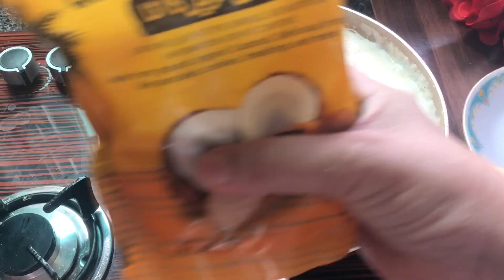Special Rabri Kheer Recipe | Shahi Kheer | Bakra Eid Special | Kitchen With Tubasum